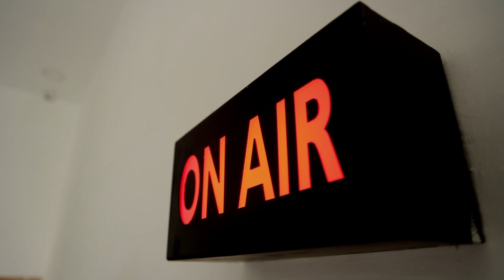மாணவிகளுக்கு தலைமை ஆசிரியர் பாலியல் தொல்லை.! | Teacher | Mayiladuthurai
மாணவிகளுக்கு தலைமை ஆசிரியர் பாலியல் தொல்லை.!